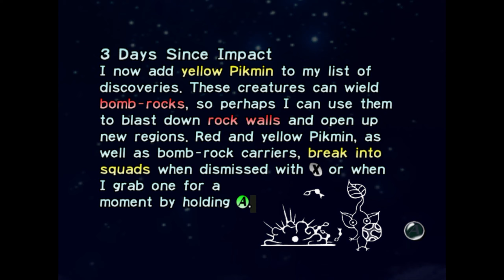Pikmin Genocide - Pikmin - EP 3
IT WASN'T CAMERONS FAULT! The pikmin is the one who was holding the bomb...

[Socials]
Michael: